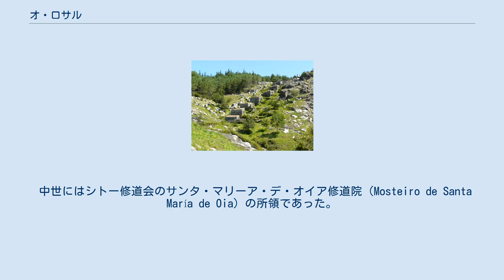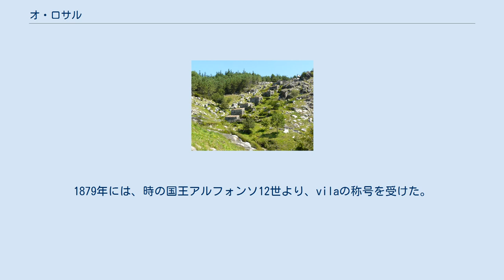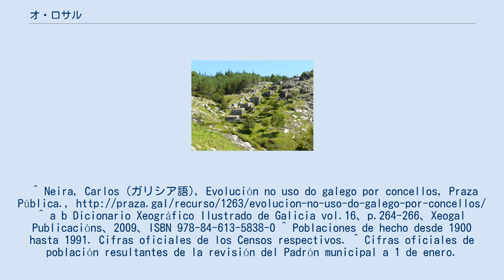オ・ロサル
オ・ロサル（O Rosal）は、スペイン、ガリシア州、ポンテベドラ県の自治体、コマルカ・ド・バイショ・ミーニョに属する。
スペイン国立統計局によると、2010年の人口は6,595人（2009年：6,570人）である。
カスティーリャ語による表記はEl Rosal。
 オ・ロサルはポンテベドラ県の南西部、ミーニョ川の河口岸に位置し、コマルカ・ド・バイショ・ミーニョに属する。
隣接する自治体は、北がオイア、南がア・グアルダ、東がトミーニョと、そしてミーニョ川の対岸はポルトガルである。
自治体の中心地区はオ･ロサル教区のオ・カルバリオ地区である。
 中世にはシトー修道会のサンタ・マリーア・デ・オイア修道院（Mosteiro de Santa María de Oia）の所領であった。
 1847年にア・グアルダから分離し、自治体オ・ロサルが創設された。
1879年には、時の国王アルフォンソ12世より、vilaの称号を受けた。
 オ・ロサルの経済活動は基本的に、農業、林業、牧畜業に依拠しており、その他には沿岸漁業がある。
また、この地区産のワインはD.O.リアス･バイシャスとして、知られる。
 自治体首長はガリシア国民党（PPdeG）のヘスス・マリーア・フェルナンデス・ポルテーラ（Jesús María Fernández Portela）、自治体評議員は、ガリシア国民党：9、ガリシア社会党（PSdeG-PSOE）：3、ガリシア民族主義ブロック（BNG）：1となっている（2007年の自治体選挙の結果、得票順）。
 オ・ロサルは4の教区に分けられる。